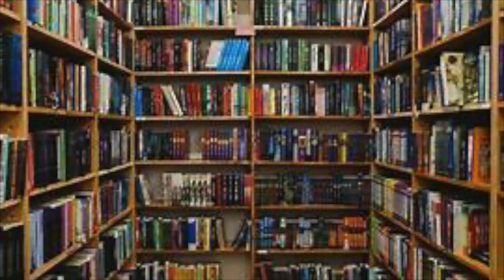Vicomte E Site Trailer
A taste of Vicomte-The League of the Quadrumvirate